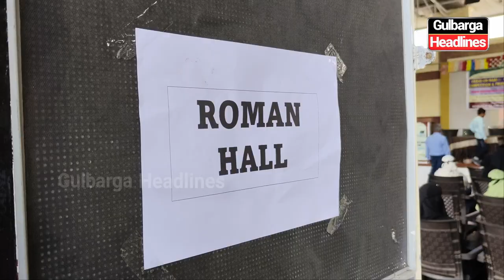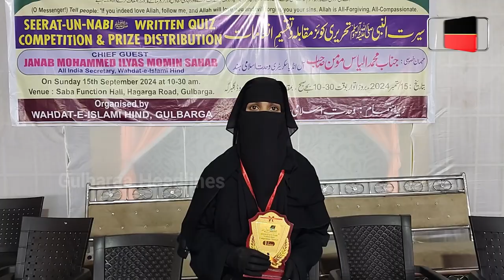Seerat Un Nabi Written Quiz Competition And Prize Distribution | Organised by Wahdat-E-Islami Hind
Seerat Un Nabi Written Quiz Competition And Prize Distribution program organised by Wahdat-E-Islami Hind, Gulbarga